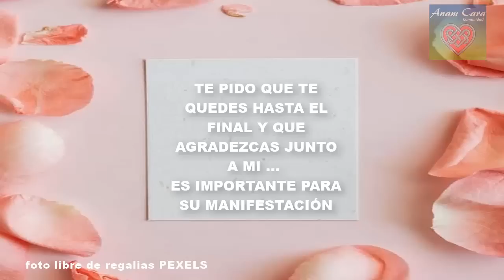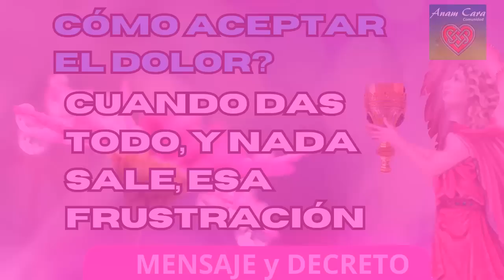Con éstas 7 Reglas👉 ELIMINAS El DOLOR de tu ALMA, FRUSTRACIÓN y MIEDOS 💝 DIOS AMOR SANADOR 💝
tristeza afirmaciones sanaciónconamor 💝Es Tuyo Liberáte Mereces una hermosa VIDA💝
✔️   TODOS MIS VIDEOS ESTÁN SUBTITULADOS 🥇

¿ME AYUDAS A SEGUIR? Todo aporte es bienvenido 👉 MERCADO PAGO
🌟 Dios está aquí, Dios es Poder, Dios es Amor, Dios Puede Más, Amen, Shalom, Bendiciones